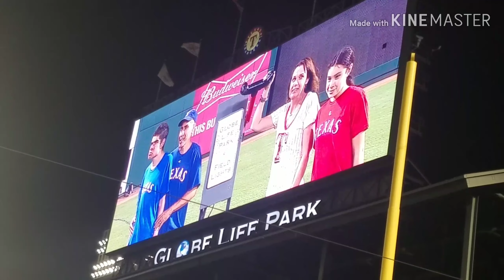Yankees vs Rangers vlog! 9-28-19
I only caught 1 baseball ever at that stadium, back in 2016 when the Rangers played the royals. I ended up with nothing but the configuration kinda sucks and it was packed so plz dont get mad. I'm excited for the new stadium and more baseball content soon